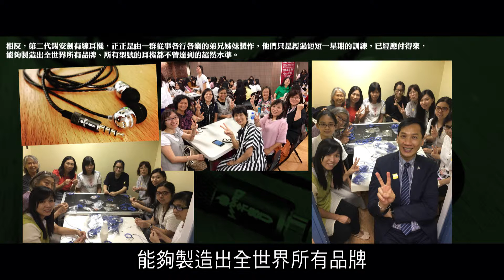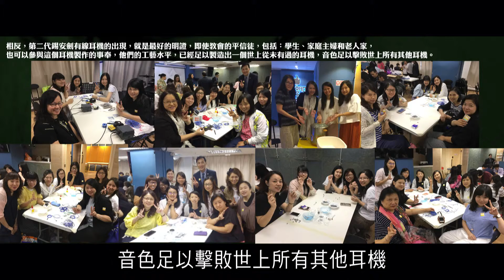2012榮耀盼望 Vol.343 錫安劍與耳機的企業